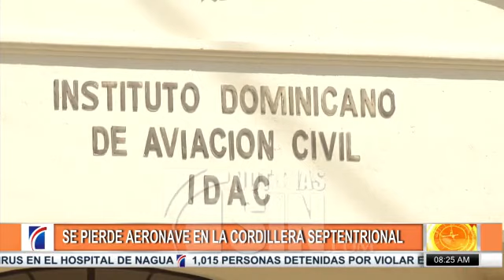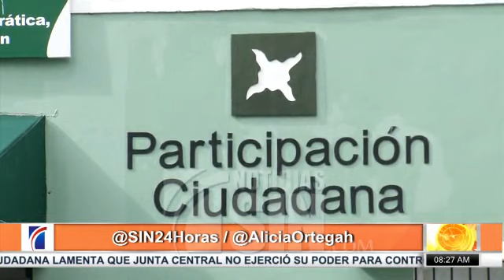ElDespertador: Se pierde aeronave en cordillera